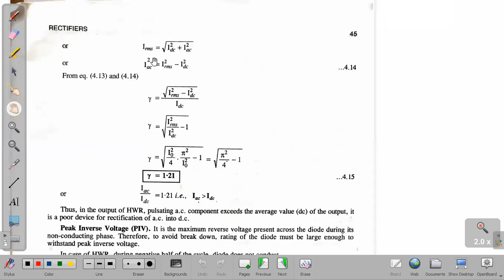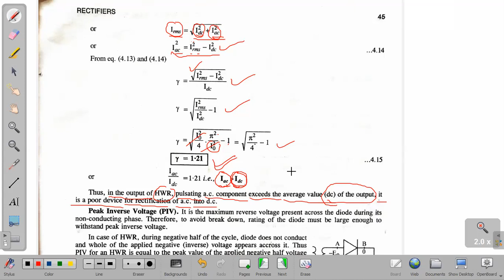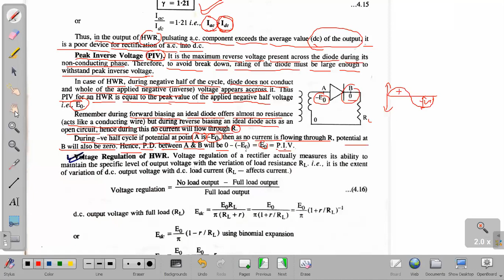Ripple factor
Dear Viewers,
Greetings from my Side! Thanks for visiting my channel.

Regards,
PHYSICS FREQUENCY